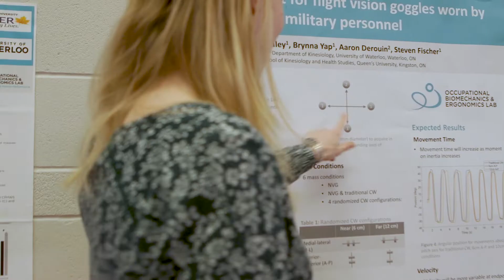Steve Fischer - Department of Kinesiology and Health Sciences, University of Waterloo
Work shouldn't hurt. Professor Steve Fischer explores how people move and interact in their workplace. His research aims to improve movement behaviours and create more safe and productive work environments.